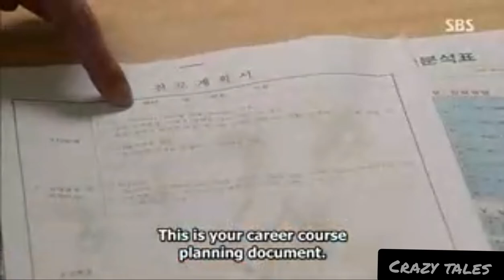Pinocchio drama 💙/Funny Fighting couple 🤭(Park shin hye, Lee jong suk)